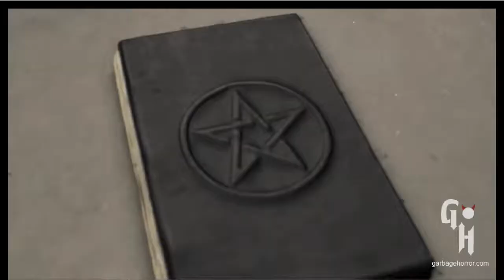Garbage Horror Review: Vampegeddon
Perhaps the only movie every to combine vampires, the old west, gothic lesbians and tons of toplessness, Vampegeddon is definitely a unique film. But is it one we will recommend?